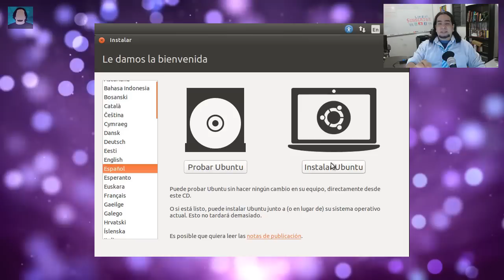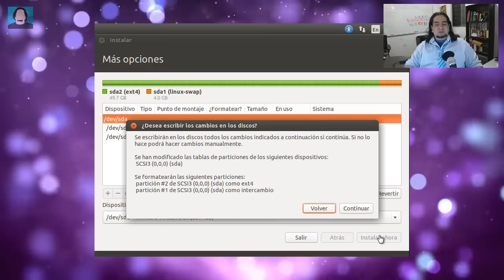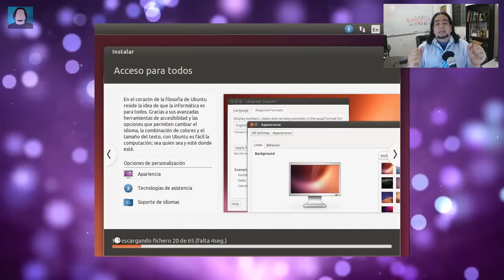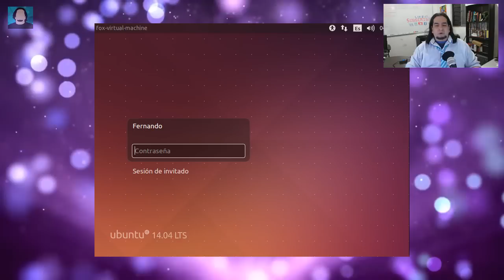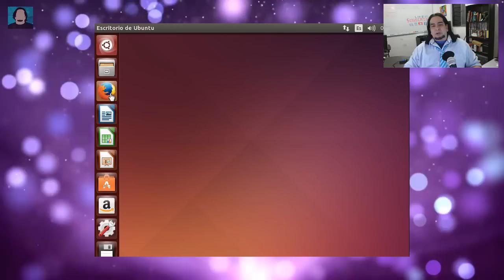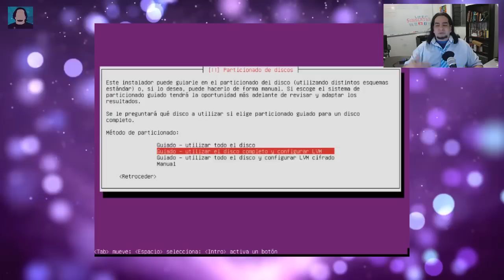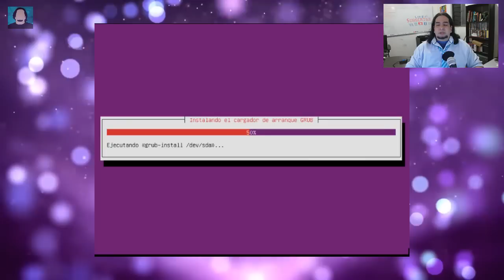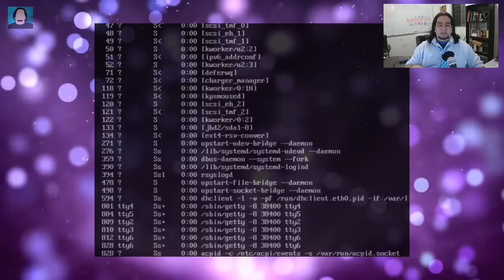Curso de Linux 17/60 - Como Instalar Ubuntu Desktop y Server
Explicaré cómo Instalar Ubuntu tanto en su versión Desktop como en la versión Server  y una reseña de los mismo.